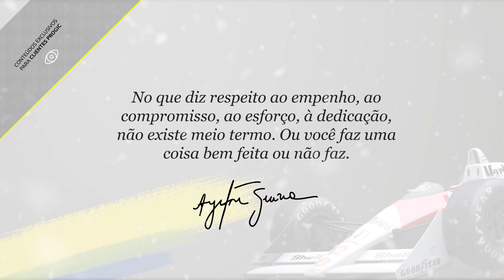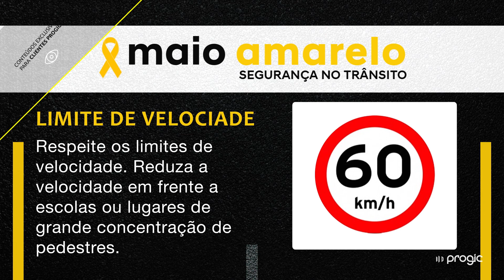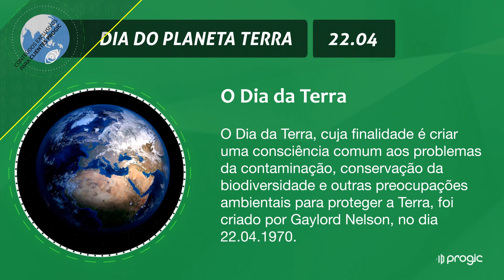Novos Conteúdos TV Corporativa Progic - Ayrton Senna, Dia das Mães, Páscoa, entre outros!